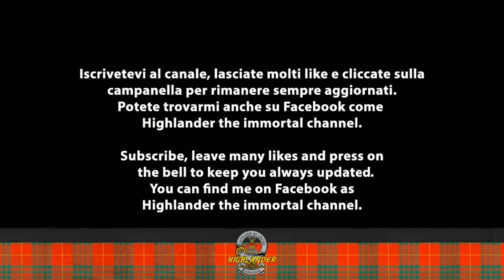KORN - GET UP! (NIGHTCORE)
ITA Pubblico ogni settimana 4/5 video quindi non perdeteveli. Oggi si tratta di "Get Up!" dei Korn. Mi raccomando non scordatevi di premere sulla campanella delle notifiche per tenervi sempre aggiornati! Buon Ascolto a tutti!”. Seguitemi anche sulla pagina Facebook del canale

ENG I publish every week 4/5 videos so don't miss them. Today it is "Get Up!" by Korn. Good Listening to everyone! Follow me on the Facebook page of the channel

Lyrics Get Up!

I am clearly broken and
No-one knows what to do
Pieces of the puzzle don't fit
So I pound them into you

Itching is the pulse inside
Creeping up to come alive
It's just doing what it's gonna do

Times are looking grim these days
Holding on to everything
It's hard to draw the line

Shut the fuck up, get up!

I can't wait to rip my eyes out
And look at you
Peace through pain is precious
'Specially when it's done by you

And I, I'm hiding in this empty space
Tortured by my memories
Of what I left behind

Up
Up
Up
Up

Up
Up

And I am hiding in this empty space